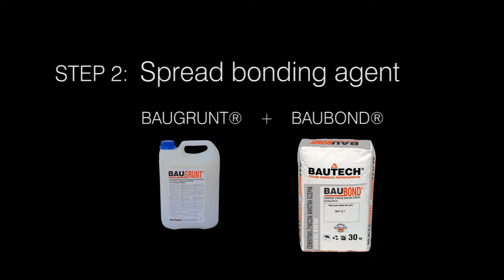How to lay Unifloor® cement base | Bautech Floors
Polymer - cement base laying instruction. Final floor layer or base for tiles, decorative screed, epoxy resin coat. 25-50 mm thick.
Buy industrial & decorative flooring systems from manufacturer and exporter!